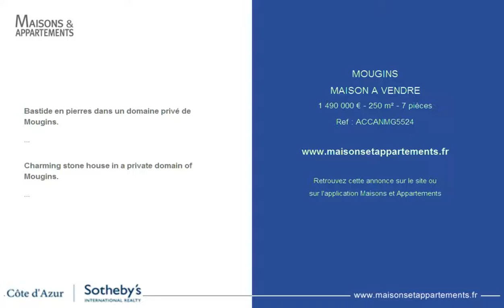MOUGINS - MAISON A VENDRE - 1 490 000 € - 250 m² - 7 pièces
Référence : ACCANMG5524

Bastide en pierres dans un domaine privé de Mougins.
Au coeur d'un domaine fermé de Mougins, au calme absolu, cette charmante bastide provençale de 250 m² se niche sur 1730 m² de jardins avec piscine. Exposée Sud, la propriété jouit d'une très belle luminosité. Son architecture atypique et sa tourelle, ses pierres apparentes, ses jolies fenêtres cintrées, ses terrasses et son jardin soigneusement fleuri et arboré en font un véritable petit coin de Provence, à quelques minutes de Cannes et de ses plages, et à proximité immédiate du célèbre village de Mougins. La bâtisse propose principalement, sur 2 étages, 5 chambres, un bureau, un beau salon avec cheminée, et une cuisine indépendante. La propriété dispose également d'un garage. A 30 minutes de l'aéroport de Nice et à 15 minutes des plages cannoises, Mougins est un village méditerranéen qui a pour mots d'ordre: Gastronomie et Art de Vivre - le vieux village, ses musées, galeries et ateliers d'art, les chapelles et églises, des somptueuses demeures, et ses restaurants gourmet de grande renommée, ses golfs et écoles internationales - tout est fait, à Mougins, pour profiter du meilleur de la Côte d'Azur, au calme et en toute sérénité. .

Charming stone house in a private domain of Mougins.
At the heart of a gated domain in Mougins, in a very quiet area, this charming Provencal stone house of 250 sqm is nestled on 1730 sqm of gardens with swimming pool. Facing south, the property enjoys a beautiful natural light. Its atypical architecture, its turret, its stone walls, its beautiful arched windows, terraces and carefully landscaped garden make it a little corner of Provencal paradise, a few minutes from Cannes and its beaches, and close to the famous historical village of Mougins. The dwelling offers,spread over 2 floors, 5 bedrooms, an office, a beautiful lounge with fireplace, and a fitted kitchen. The property also has a garage. 30 minutes from Nice airport and 15 minutes from the beaches of Cannes, Mougins is a Mediterranean village where the watchwords are Gastronomy and 'Art de Vivre'/lifestyle - the old town, its museums, galleries and art studios, chapels and churches, sumptuous residences, renowned gourmet restaurants, international schools and golf courses - everything can be done in Mougins, to enjoy the best of the French Riviera. .